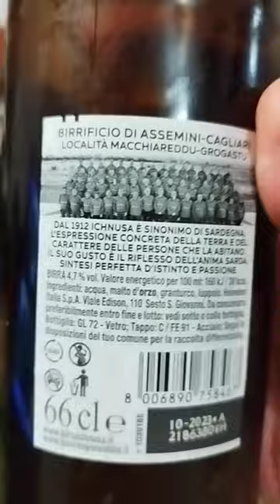Das weltweite Kultbier Ichnusa aus Sardinien. Bier oder Birra aus Italien.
Das Unternehmen, Birra Ichnusa, wurde 1912 in Cagliari gegründet. Ichnusa ist eine Abwandlung des Wortes “Ichnôussa” und ist der griechische Name für Sardinien. Heute ist Birra Ichnusa das Bier Sardiniens schlechthin, zudem Kultbier weltweit und wird in einer der modernsten Brauereien in Italien hergestellt